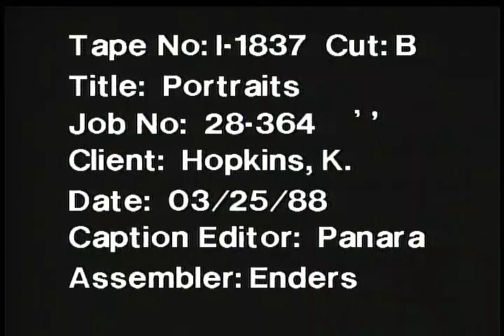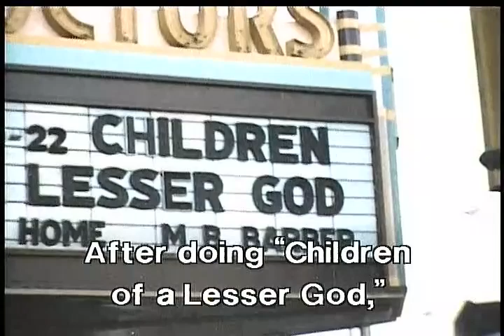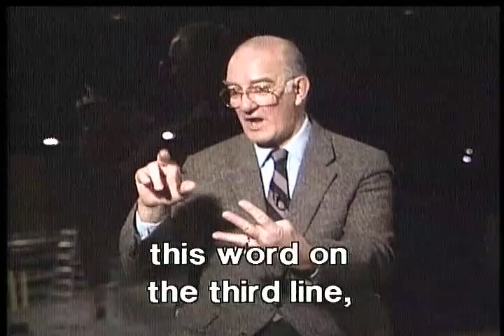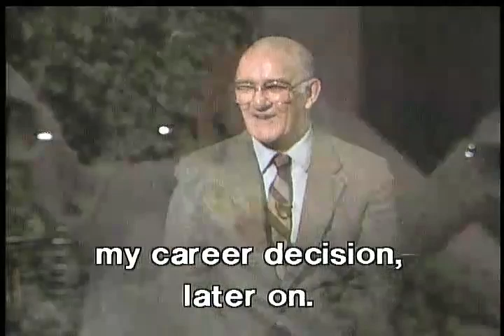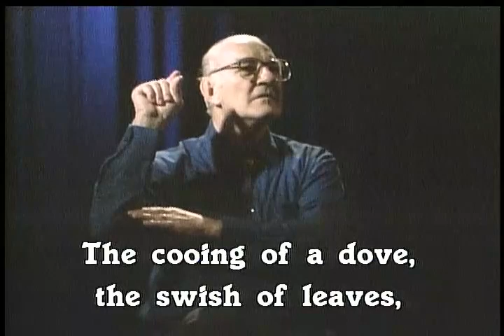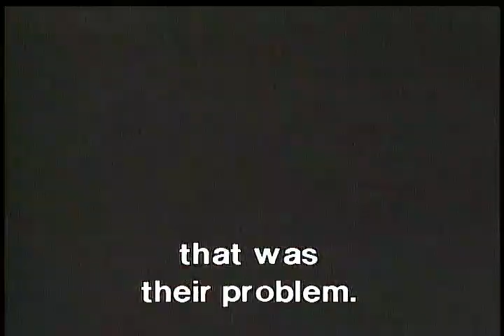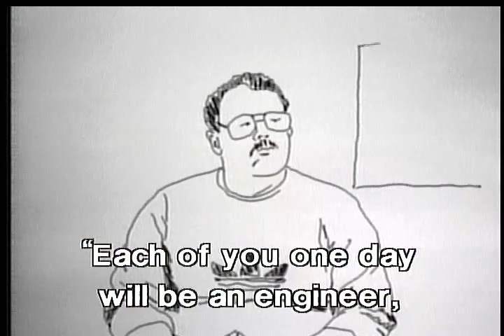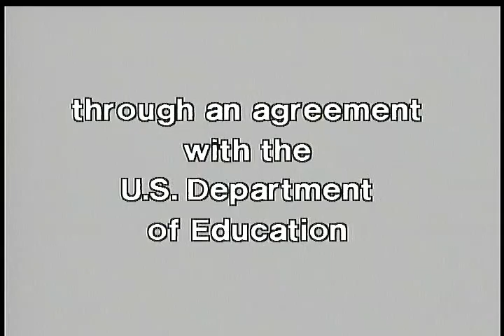Portraits (1987-shortened version)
Starting at 18:27, the following Deaf people are featured: Mary Beth Barber, Dr. Robert Panara, Shirley Allen, the first Deaf Black woman to get a Ph.D, and an engineer.